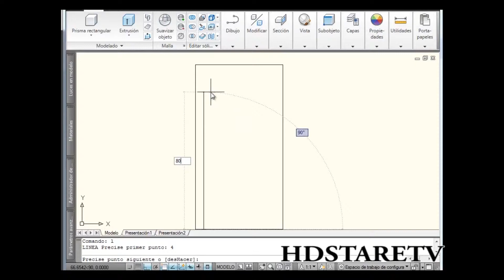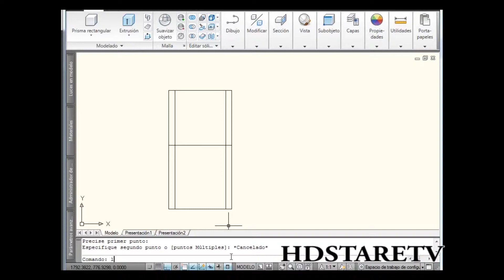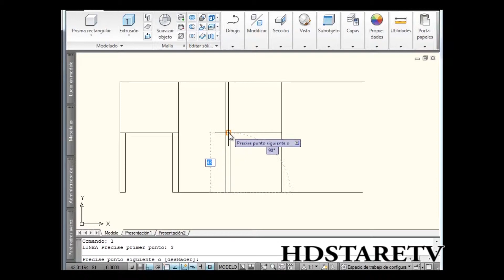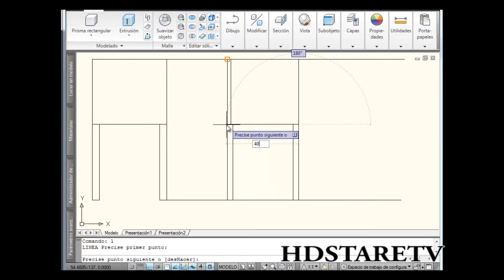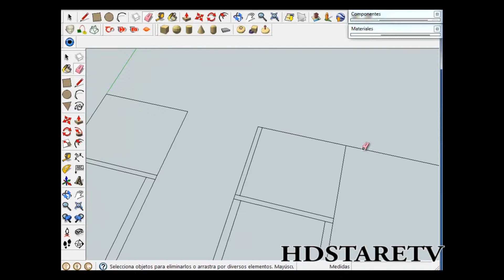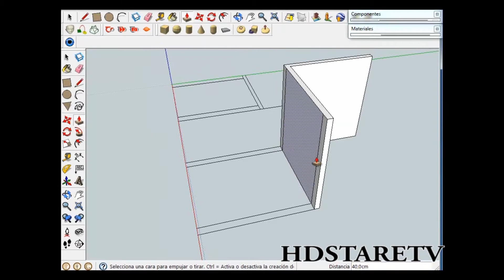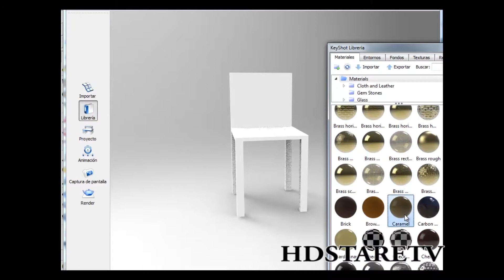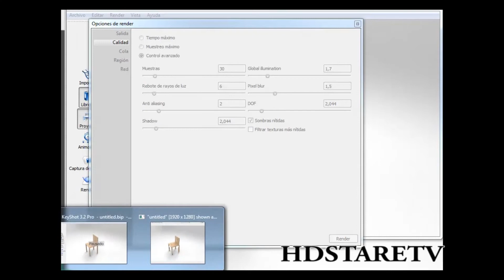Autocad 2010 Sketchup 8 Keyshot 3.2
como construir una silla